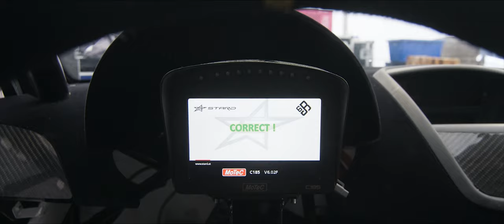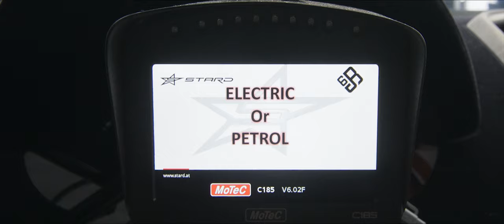ALL Electric STARD HIPER MK1 in Janis Baumanis codeRX Quiztime 10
Janis Baumanis getting prepared for the future!... And FIA World Rallycross Championship 2017 Rd 10 in Germany Buxtehude, with our All Electric rallycross car HIPER MK1